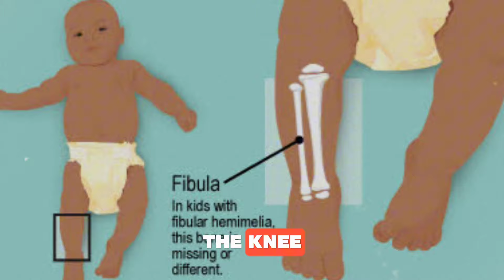Hunter Woodhall's Big Dreams for Paris Paralympics 2024